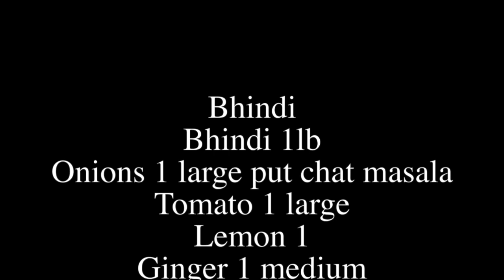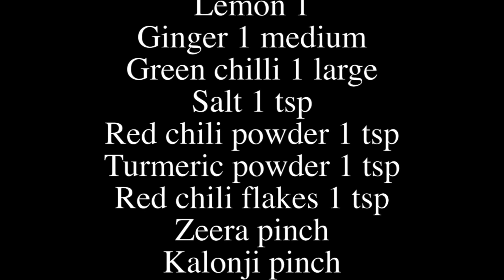Bhindi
1lb Bhindi
1 large onion put chat masala
1 large Tomato
1 Lemon 1
1 medium Ginger
1 large Green chili
Zeera pinch
Kalonji pinch
Anardana, suka dhaniya, zeera powder 1 tsp
Oil ( You can use any oil or ghee)